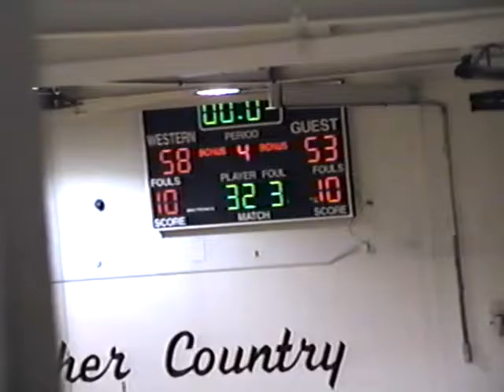Battle Creek Lakeview vs Jackson Co. Western - Michigan High School Basketball 1998 Freshmen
Battle Creek Lakeview vs Jackson Co. Western - Michigan High School Basketball 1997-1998 Freshmen